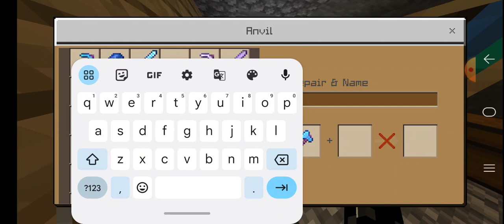making diamond tools Minecraft survival series part 4